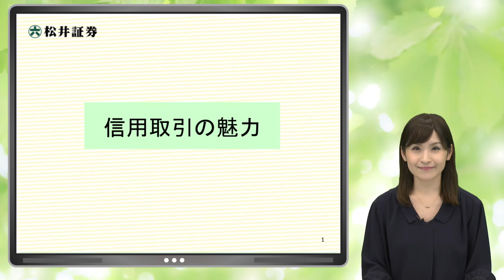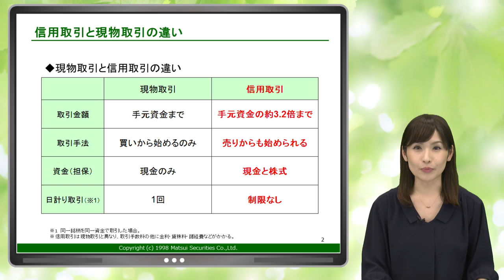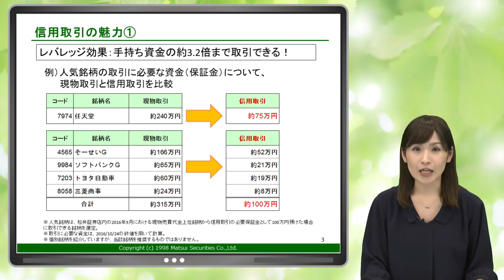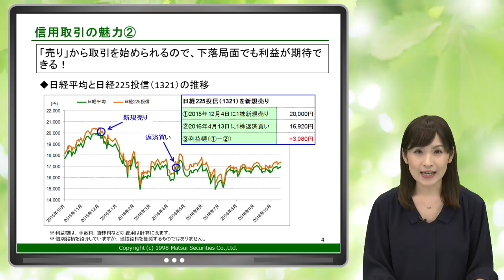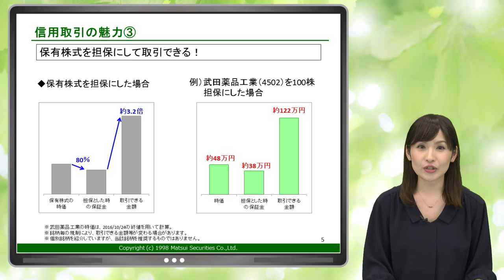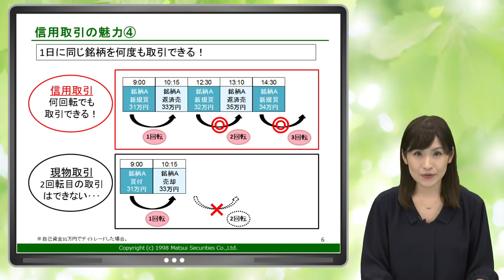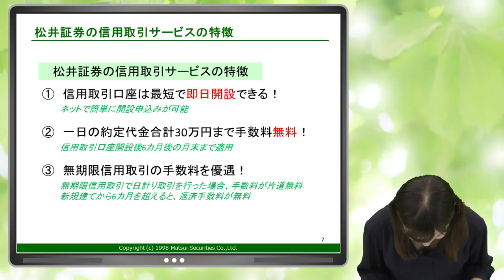動画で投資を学ぶ「信用取引の魅力」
信用取引について良く分からない、怖いといったイメージを持たれている方がいらっしゃるかもしれませんが、信用取引には現物取引にはない仕組みがあり、それが魅力につながっています。

信用取引を利用することで投資の幅を広げることができます。
しっかりと仕組みやルールを理解して投資に活かしていきましょう。

※2019年12月23日取引分(約定日ベース)より、信用取引をするために必要な委託保証金は、取引金額の30%以上(最低30万円)になりました。そのため、信用取引では手元資金の約3.3倍までの額の株式を取引することができます。